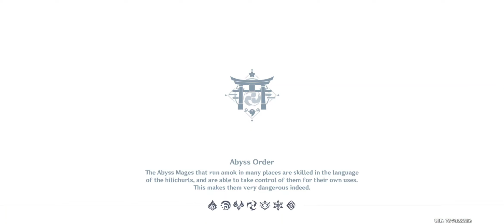EPISODE 732: PULLING FOR BAIZHU & FUN COOP GRINDING SPREE??? - Genshin Impact Gameplay